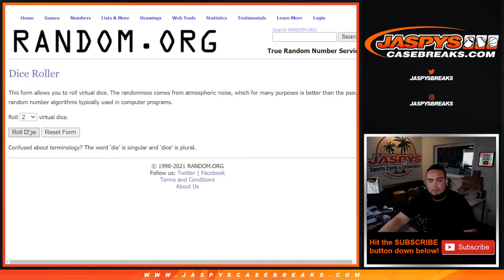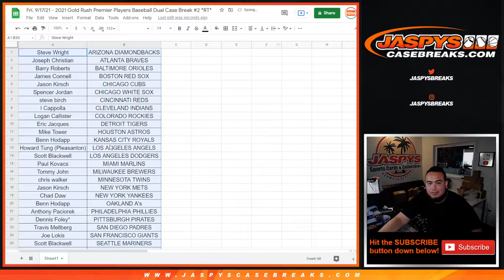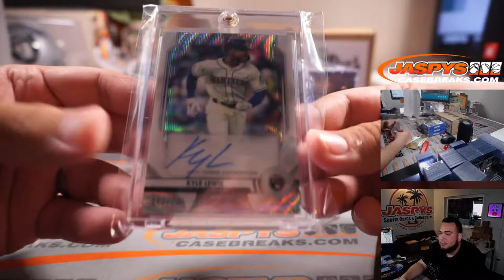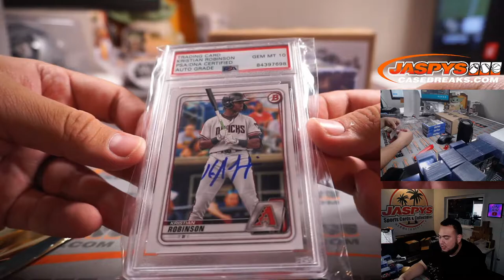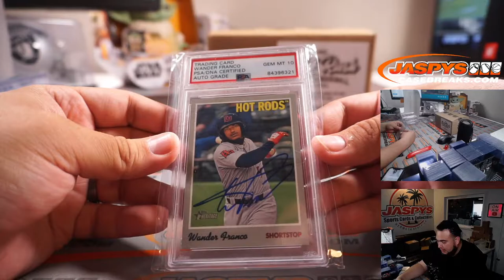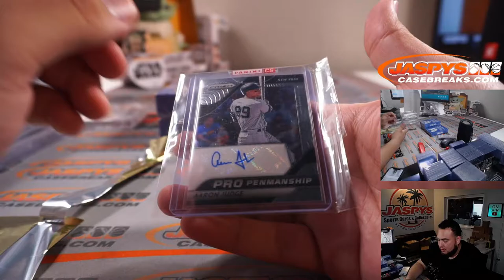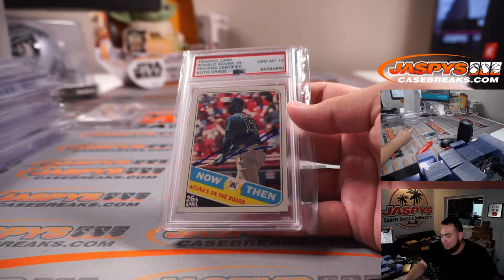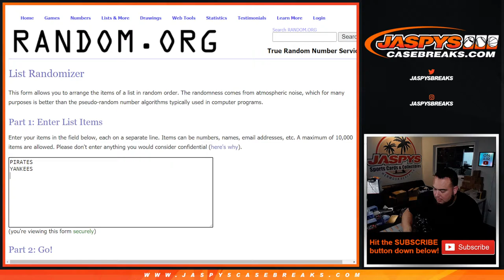Fri. 9/17/21 - 2021 Gold Rush Premier Players Baseball Dual Case Break #2 *RT*